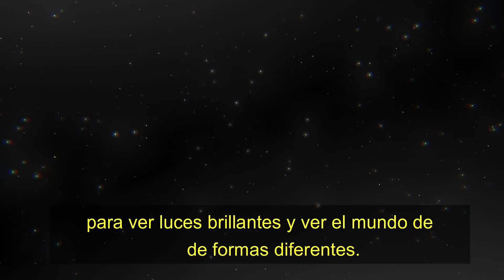Tus manos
Cada parte de nuestros cuerpo es vital para nuestro desarrollo. Nuestras manos son herramientas poderosas que debemos valorar porque reflejan el esfuerzo de nuestro trabajo y nos periten transformar nuestra realidad.